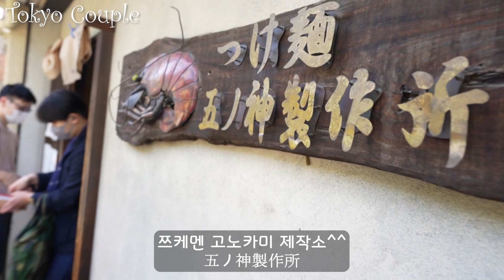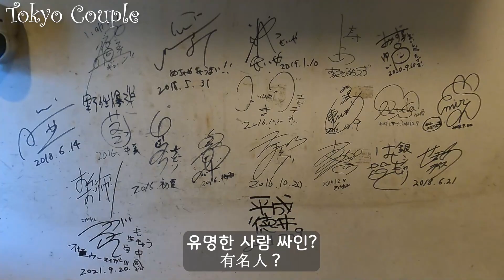투표하고 신주쿠의 쯔케멘 인생맛집 갔어요~! [한일커플 국제커플]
[라면집 지도]